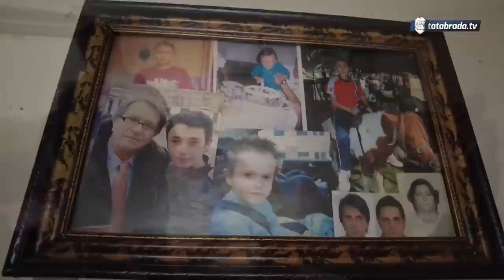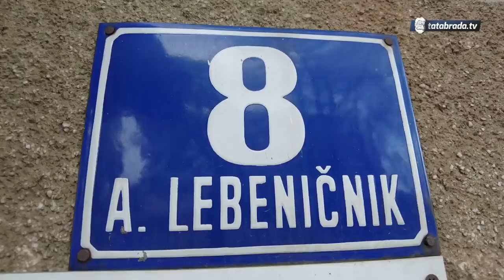#13.godinu žive u podrumu BEZ STRUJE!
ĆEHAJE B.B,
Srebrenik 75350